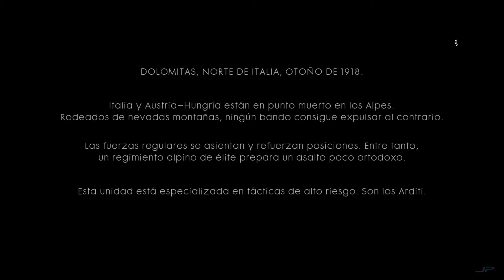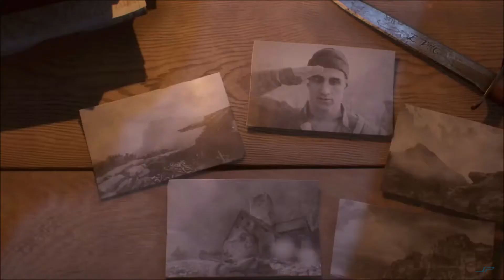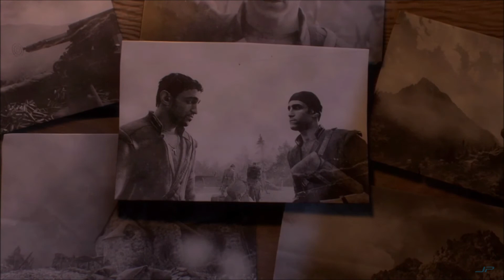Battlefield 1. Capítulo 3: "Avanti Savoia".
Dolomitas, norte de Italia, otoño de 1918.
Italia y Austria-Hungría están en punto muerto en los Alpes.
Rodeados de nevadas montañas, ningún bando consigue expulsar al contrario.
Las fuerzas regulares se asientan y refuerzan posiciones. Entre tanto, una unidad alpina de élite prepara un asalto poco ortodoxo. Son los Arditi. Su lema: “o ganamos o morimos”.

Tercer capítulo del Inforelato perteneciente al videojuego de Playstation 4 que nos trajo Electronics Arts en 2016.